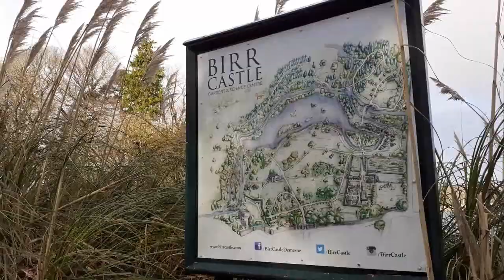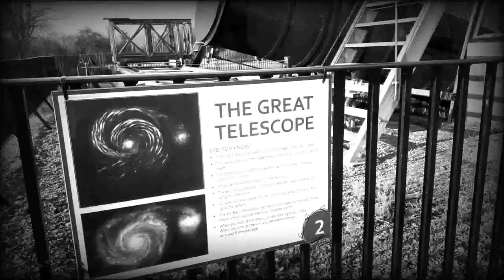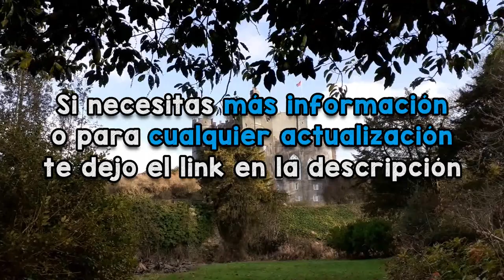Offaly: Donde la ciencia vive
Esta vez visitamos Birr Castle Demesne en el condado de Offaly.

Birr Castle Demesne es famoso por su larga historia en astronomía. Explora los jardines que son residencia de el gran telescopio. que una vez fue el más largo del mundo. El lugar tiene 120 hectáreas con una variedad impresionante de plantas inusuales de otros lugares. Birr Castle es ahora casa de el séptimo conde de Rosse.